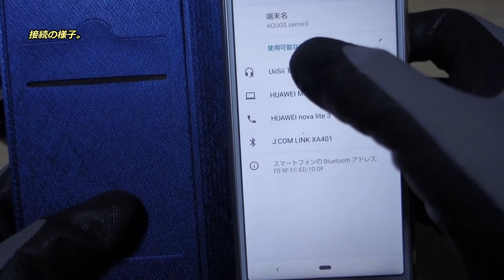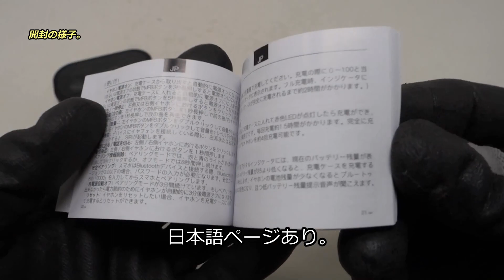「ワイヤレスイヤホン TWS808／UiiSii」レビュー